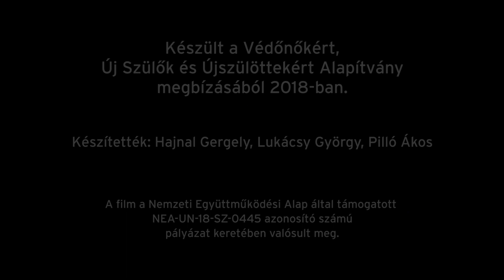Férfiarchetípusok 3. - A szerelmes.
Apáknak férfiakról 10.